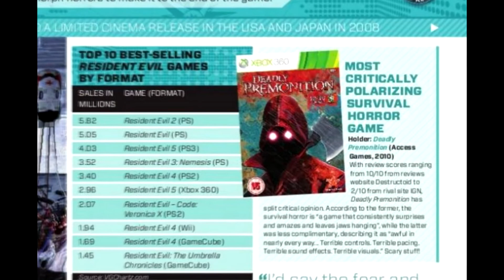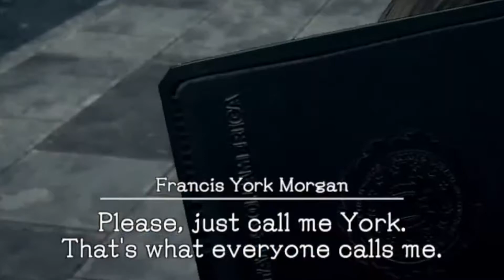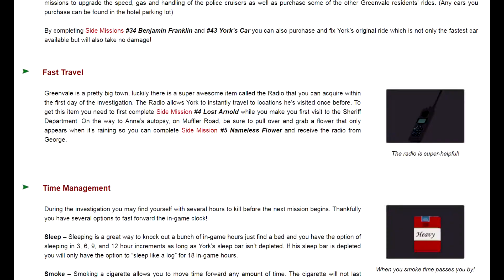Quick Reviews - Deadly Premonition 2 (Switch)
My thoughts on the sequel to Deadly Premonition, and if I think fans of the original will enjoy it. Buckle up Zach, it's time for round 2!